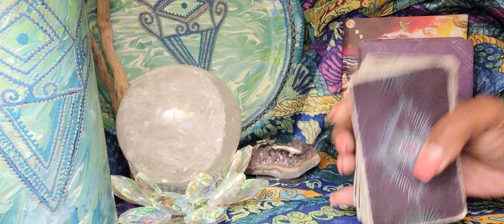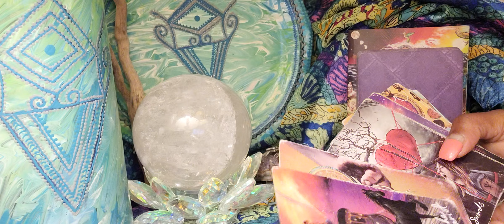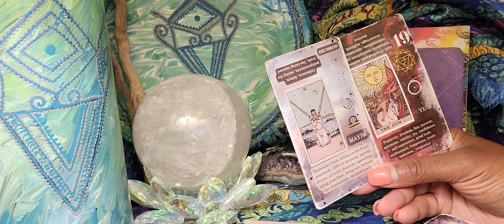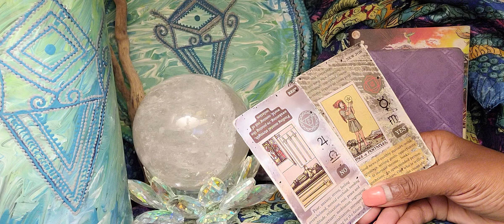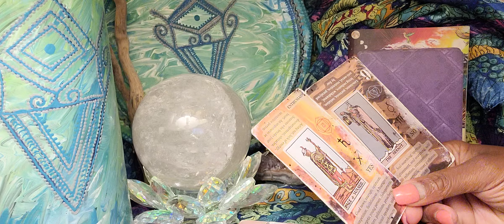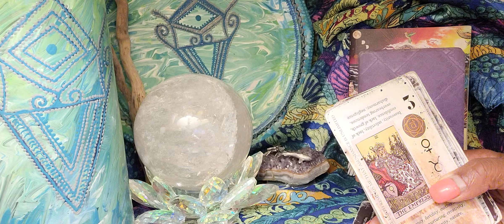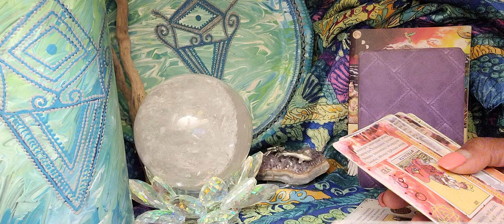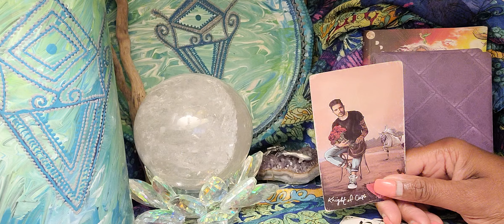Pisces ♓️ YOU ARE THE SUBJECT OF THIS NEWS THEY WANT TO REVEAL